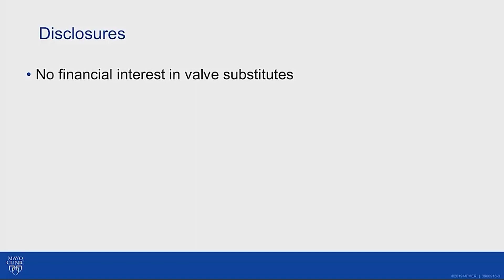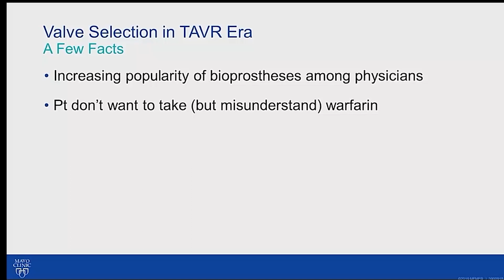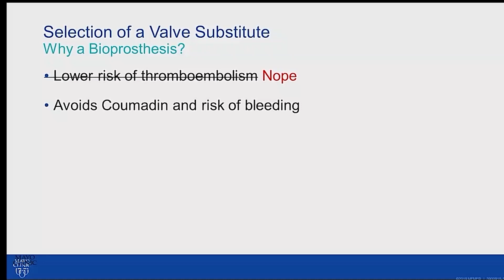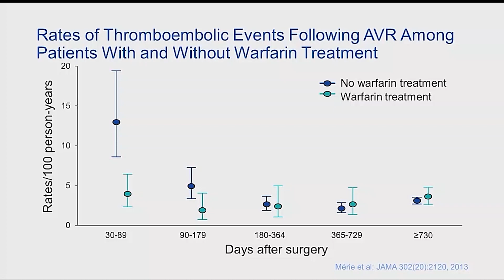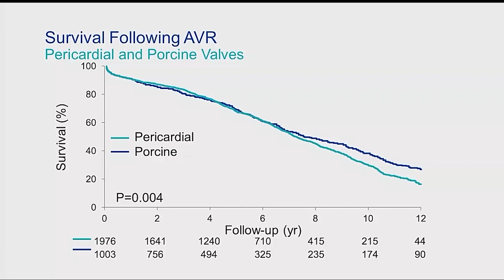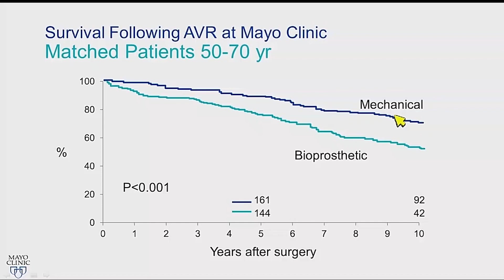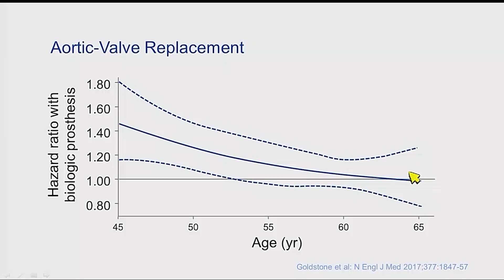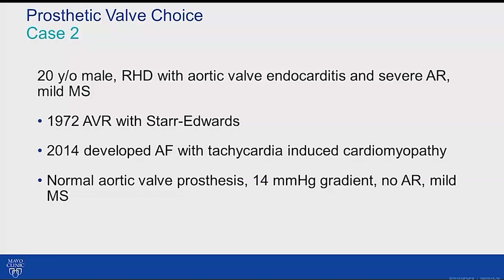Prosthetic Valve Choice in TAVR Era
Discuss the risk of complications, and survival characteristics related to bioprosthetic versus mechanical valve prostheses.